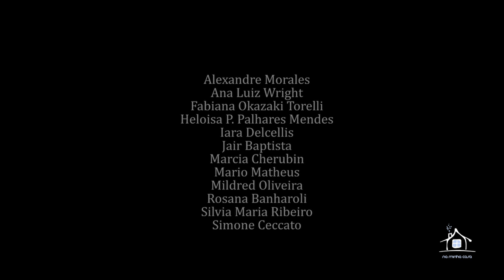Na Minha Casa com Zeca Baleiro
Na Minha Casa é um programa quinzenal com artistas da música alternativa/independente de todo o Brasil apresentado por Adolar Marin, que abre a sua casa e recebe amigos cantores e compositores para um bate-papo regado à música.
O programa, além da entrevista ao vivo, possui dois quadros: o Dica Sem Jabá (CD’s) e o Quadro Sobre o Quadro (Obras de Artes Plásticas).

Convidado: Zeca Baleiro
Zeca Baleiro nasceu em 11 de abril de 1966 em São Luís do Maranhão. Seu primeiro disco (“Por Onde Andará Stephen Fry?”) foi lançado em 1997. Desde então, lançou outros oito discos de inéditas, alguns projetos especiais, seis DVDs e um Blu-ray. Seu mais recente trabalho é o álbum “O Disco do Ano”, lançado em abril de 2012, com a colaboração de 15 produtores.
Compositor talentoso, de muita personalidade, timbre incomum, humor e verve afiados, com poesia original e uma maneira peculiar de tocar violão, o artista encanta as plateias onde quer que se apresente, conquistando público de todas as idades.
Desde o início de sua carreira, Baleiro acumulou cinco discos de ouro (no Brasil, o disco de ouro equivale a 100 mil cópias vendidas): "Por Onde Andará Stephen Fry?" – 1997, "Vô Imbolá" – 1999, "Líricas" – 2000; "Perfil" – 2002, "Raimundo Fagner e Zeca Baleiro - 2004", e quatro indicações para o Grammy Latino ("Melhor Álbum Pop"/2000, "Melhor Álbum Pop Contemporâneo"/2003 e 2005, e Melhor Álbum de Música Popular Brasileira/ 2009), entre outros prêmios.
Com vocação para agregar gente de todas as tribos e gerações, o cantor criou um projeto especial batizado de "Baile do Baleiro", onde assume o papel de mestre de cerimônias, fazendo a ponte entre tradição e modernidade e promovendo encontros memoráveis com ídolos de outras gerações e novos talentos.
O artista também fez trilhas originais para cinema e dança. É autor da canção-tema do filme “Carmo”, do diretor paulistano Murilo Pasta, uma co-produção Brasil/Espanha/Polônia, estrelada por Fele Martinez e Mariana Loureiro; compôs para curtas-metragens experimentais como “Arcabouços” e "Flores para os Mortos" (protagonizado pela musa  do Cinema Novo Odete Lara) e fez trilhas para espetáculos de dança como “Cubo” e “Geraldas e Avencas”.
É autor do livro “Bala na Agulha – Reflexões de Boteco, Pastéis de Memória e Outras Frituras” e do musical infantil “Quem tem Medo de Curupira?”. Em 2006 criou o selo Saravá Discos, pelo qual tem lançado projetos especiais próprios e discos documentais de outros artistas. Como produtor, realizou 16 discos de artistas diversos.
Com apresentações constantes na Europa, Zeca já mostrou seu trabalho em Cannes (França), Cartagena (Espanha), Tübingen (Alemanha), Antuerpia (Bélgica) e no Festival de Montreux (Suíça, 1999). Em 2005, apresentou-se na inauguração do Carreau Du Temple, espaço do Brasil em Paris, no Ano do Brasil na França. Em Portugal, Zeca Baleiro tem realizado bem-sucedidas apresentações em temporadas anuais, desde o lançamento no país de seu segundo disco, “VôImbolá”, em 2000. Já excursionou também à África (Angola e Cabo Verde) e à América do Sul (Argentina e Uruguai).
Em 2010, Zeca Baleiro participou do "Rock in Rio Lisboa" ao lado do cantautor português Jorge Palma. No "Rock in Rio 2011", no Brasil, o artista participou novamente do Palco Sunset, desta vez recebendo como convidado o músico congolês Lokua Kanza.
Baleiro tem investido no mundo virtual, disponibilizando em seu site todos os seus discos para audição na íntegra, em streaming, e músicas e vídeos para download. Rico em conteúdo, o site foi classificado no voto dos internautas como um dos 3 melhores sites de artistas do UOL – o maior portal de conteúdo do Brasil.

Músicas:
Bandeira (Zeca Baleiro)
Babylon (Zeca Baleiro)
Telegrama (Zeca Baleiro)

Apresentador: ADOLAR MARIN
Paulistano do Ipiranga, Adolar Marin é compositor, cantor e instrumentista. Descobriu-se para a música desde que dedilhou as seis cordas do violão pela primeira vez, aos oito anos.
Artista bastante conhecido e ativo do circuito musical independente, criou e roteirizou o programa Na Minha Casa para receber amigos da música de todo o país.